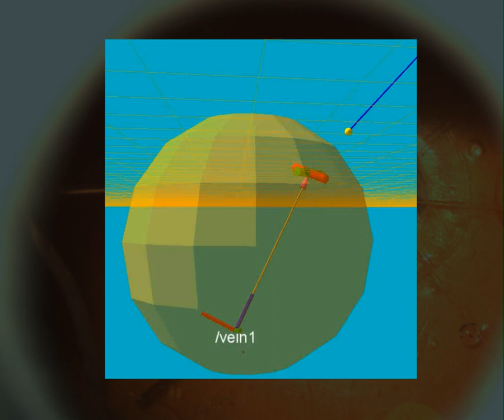Robotic eye surgery with skill-based approach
This is the result of a proof of concept application to demonstrate that the Constraint-Based Task Specification method developed at KILeuven can be used for robotic surgery.